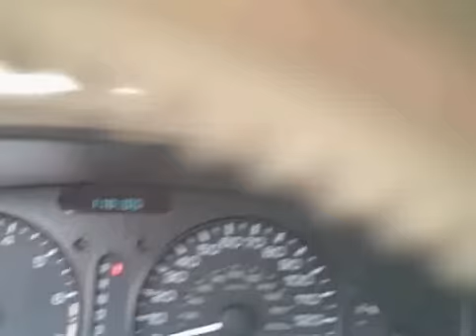2002 Oldsmobile Alero 2Dr.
2 Door Sporty Alero with only 3.4L V6 with 118,105 miles.  Better Call Us TOLL FREE TODAY 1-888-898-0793 Swanny Auto Sales